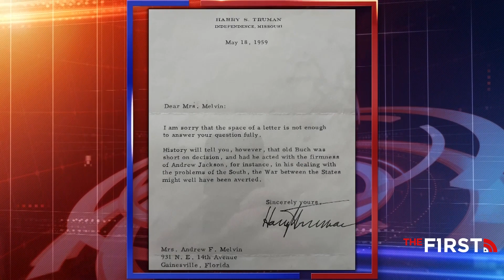The Worst President in U.S. History | Bill O'Reilly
Bill O'Reilly says President Biden reminds him of "the worst president in the country's history."

"We're all gonna suffer under Joe Biden... He brings nothing to the table."